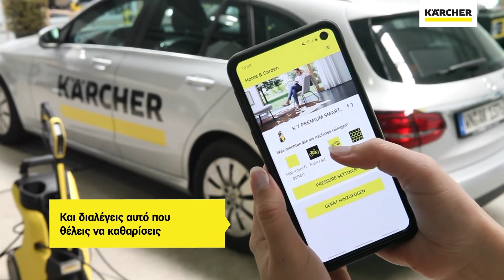ΝΕΑ ΣΕΙΡΑ ΠΛΥΣΤΙΚΩΝ ΜΗΧΑΝΗΜΑΤΩΝ POWER/SMART CONTROL | Kärcher Greece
Η ημέρα που θα συνδέεις το πλυστικό σου μηχάνημα με το κινητό σου έχει φτάσει!!! Όχι όμως ένα οποιοδήποτε πλυστικό μηχάνημα… αποκλειστικά και μόνο ένα πλυστικό της νέας σειράς Κ Smart Control της Kärcher.

Τα νέα πλυστικά μηχανήματα της Kärcher δεν είναι μόνο τα κορυφαία της αγοράς, αυτό το περιμέναμε. Αυτό που μάθαμε είναι ότι διαθέτουν Βoost Μode για extra δύναμη, Smart Control πιστόλι, 3 σε 1 Μulti Jet ακροφύσιο και bluetooth connection για να συνδέονται με το κινητό μας. Αυτό σημαίνει ότι κατεβάζοντας την εφαρμογή (mobile app) Home & Garden της Kärcher θα μπορούμε να συναρμολογούμε, να ρυθμίζουμε, να λάβουμε συμβουλές καθαρισμού και απολύμανσης, ακόμα και να κανονίσουμε το service για το πλυστικό μας, real time, απλά και εύκολα, μέσω internet, από το κινητό μας. Εντυπωσιάστηκες;